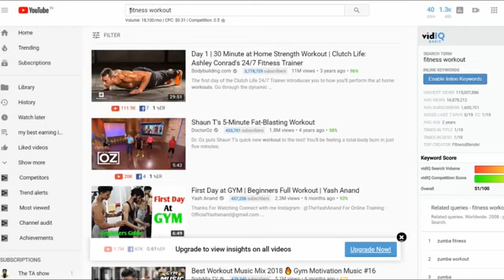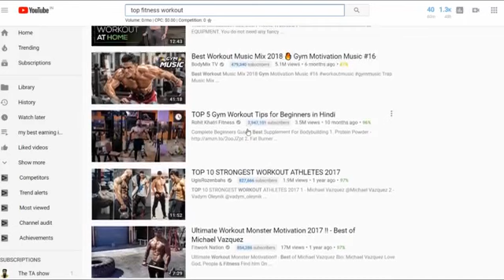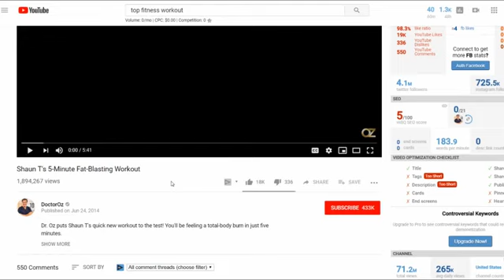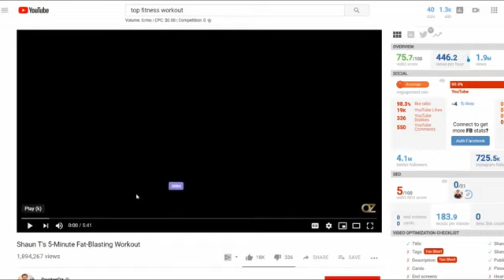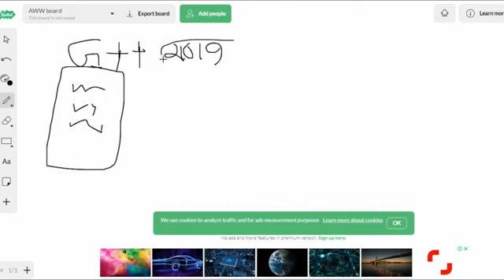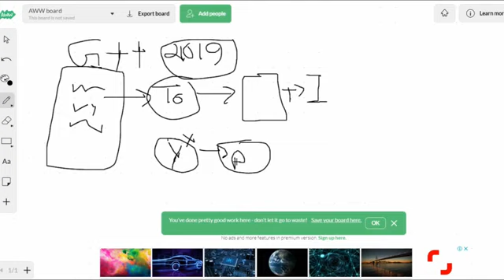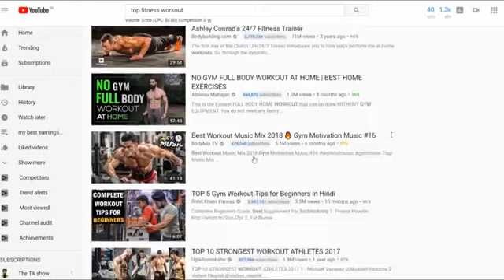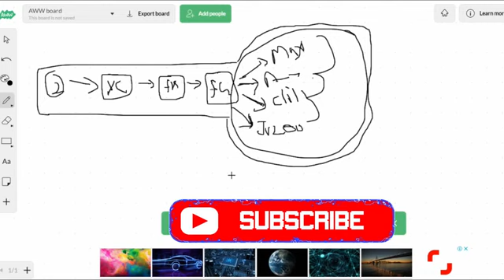Earn 100$ Per Day On YouTube Without Making Your Videos And Without Investment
earn money on youtube without making videos,
earn money on youtube without monetization,
earn money on youtube without making videos in hindi,
youtube channel kaise banaye,
youtube video,
youtube rewind 2020,
youtube india,